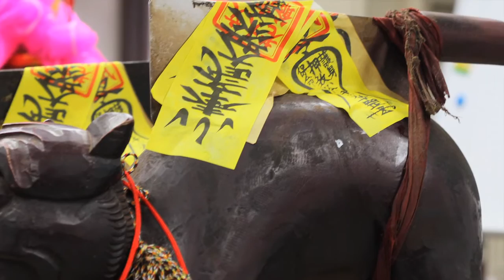Taiwan Culture: Face Painting for NIght God Temple Ceremony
Painting the faces on guys who are to perform in the NIght God (God of Hell) ceremony in Xinzhuang City, Taiwan in 2012.